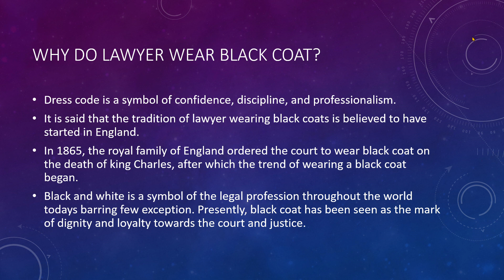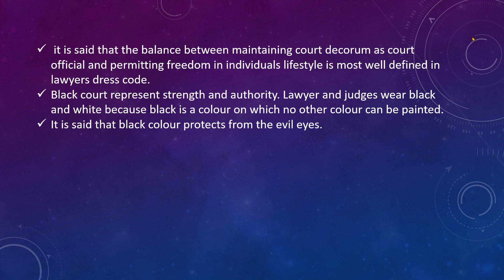why do lawyer wear black coat?legalsystem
Nepalese legal system, Rewati  Raj Tripathee, Rairavi book house
instsgram - sanjam_30